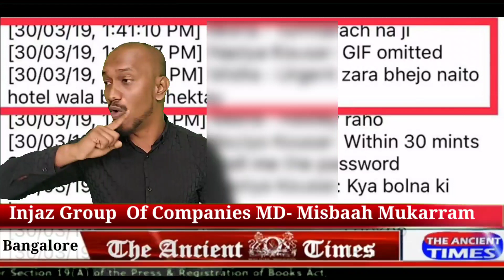Fraud Misbah Mukarram Escape On the Day Of Nikah. Injaz Group Managing Director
Report by:Mohd Ibrahim